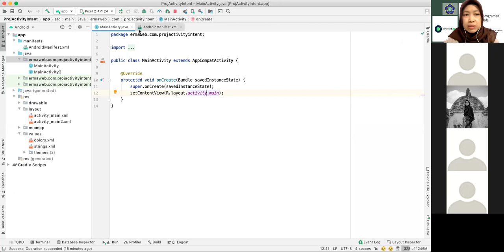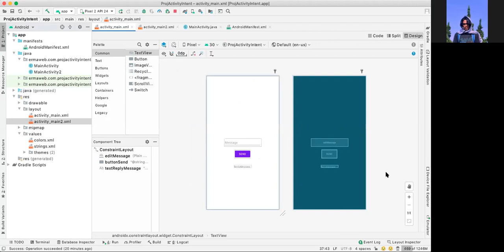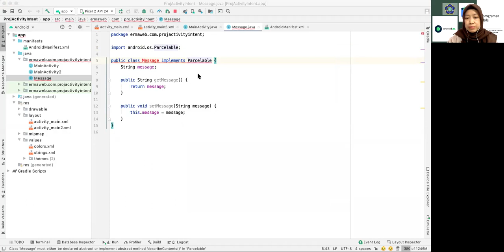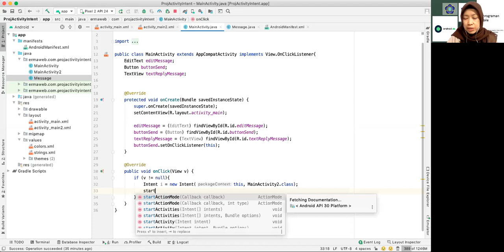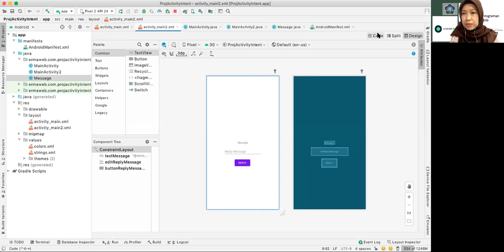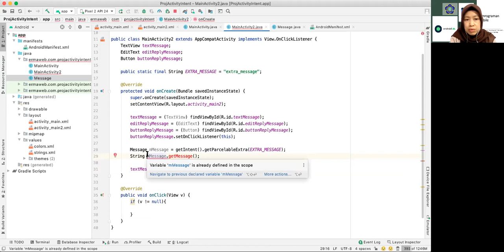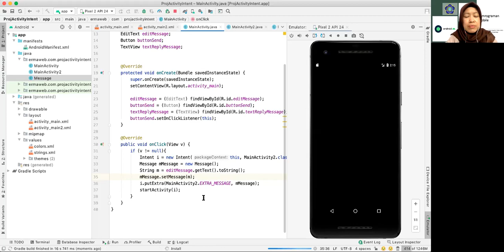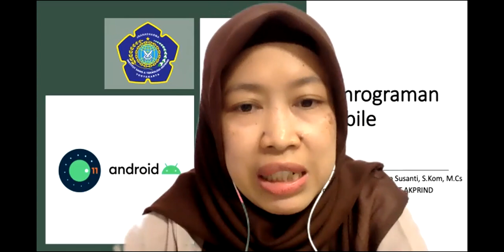Intent Explicit dengan Parcelable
Video ini berisi tutorial tentang implementasi Intent Explicit dengan Parcelable